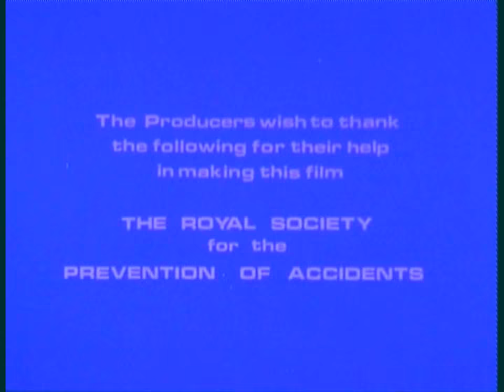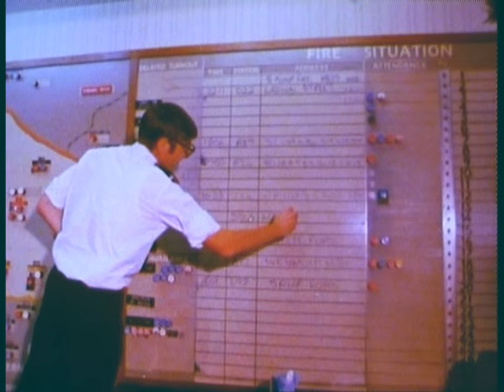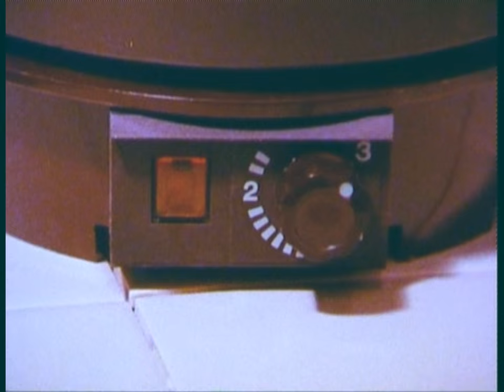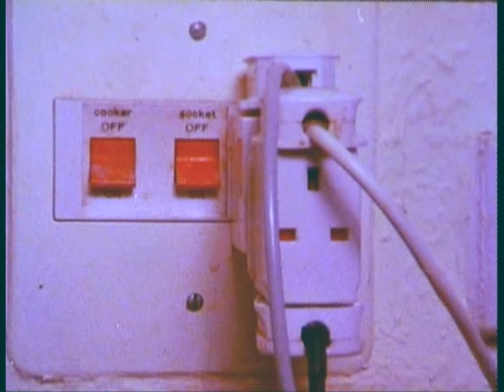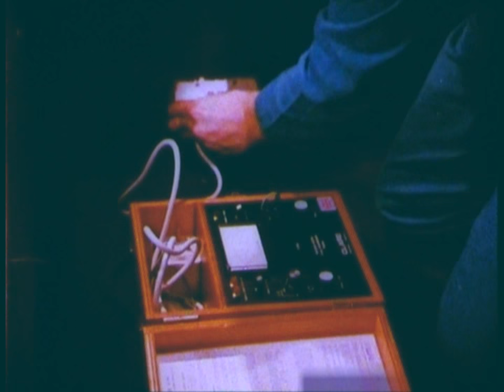Nobody Told Me (1983) UK Public Information Film - Home Safety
CONTAINS GRAPHIC IMAGES OF BURNS AND OTHER ACCIDENTS. A film produced for the British Insurance Association by Sorel International about safety in the home.

BFI Catalogue: Safety film showing how accidents in the home usually happen and how they can be avoided. Includes fire safety, electricity and gas appliances, babies and children, the elderly, glass, and DIY.

This is a new transfer from an original 16mm print which has some damage for the first 25 seconds. The print is on Fuji stock which is fading to purple and some colour correction was attempted which I think is mostly successful. ;)